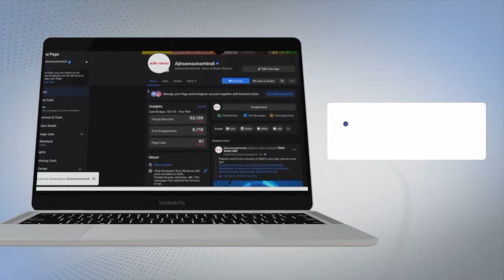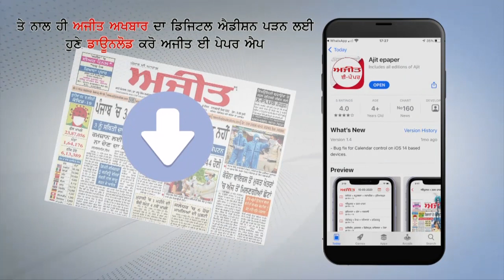ਮੋਗਾ-ਲੁਧਿਆਣਾ ਰੋਡ 'ਤੇ ਕਾਰ ਤੇ ਰੇਤ ਦੇ ਟਰਾਲੇ 'ਚ ਭਿਆਨਕ ਟੱਕਰ